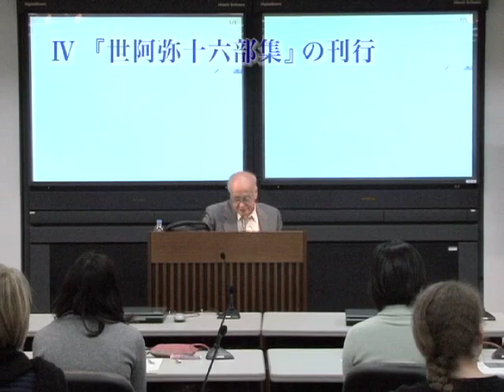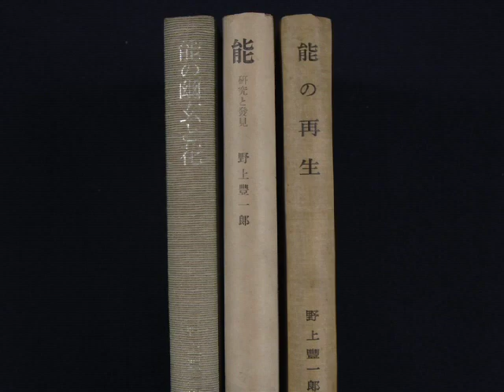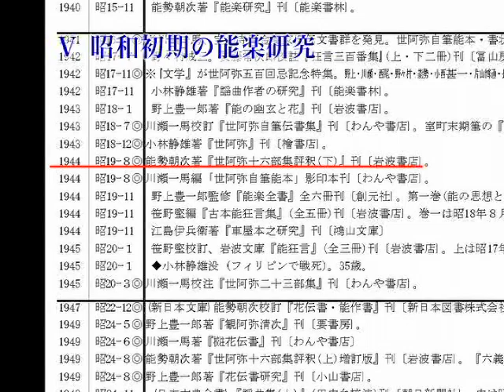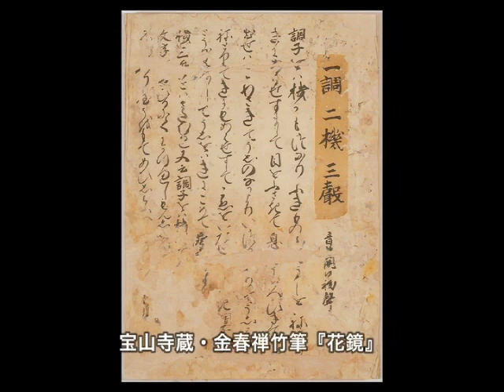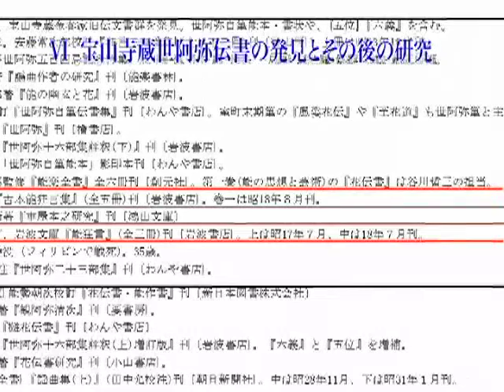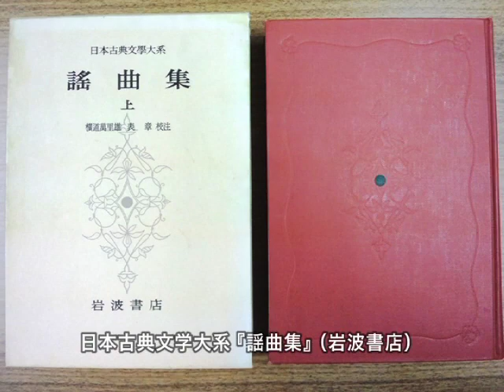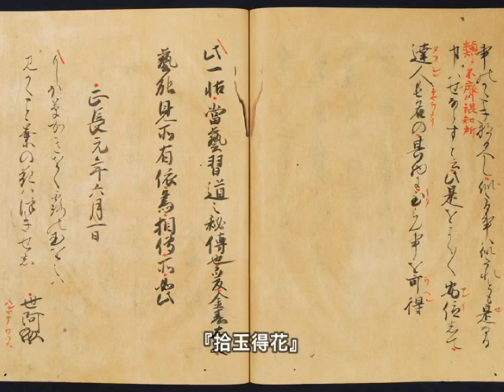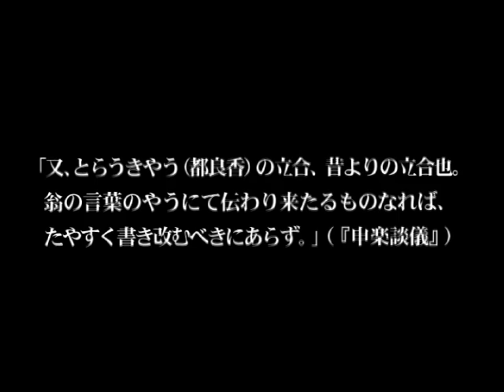表章氏能楽特別講義第一回2/2（Akira Omote Noh Theatre Lecture,1-2)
本コンテンツは、故表章法政大学名誉教授による能楽特別講義です。
法政大学情報技術（IT）研究センターのウェブサイトやiTunesの同センターコンテンツサイトからも視聴出来ます。